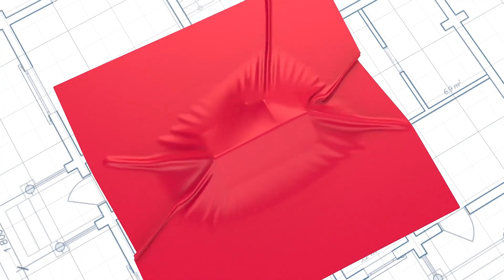Los retos de construir en México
A pesar de estos desafíos, el sector de la construcción inmobiliaria en México también ofrece grandes oportunidades. Con una planificación cuidadosa, asesoramiento profesional y un enfoque estratégico, es posible superar los retos y lograr el éxito en tus proyectos de construcción. 💪🏢